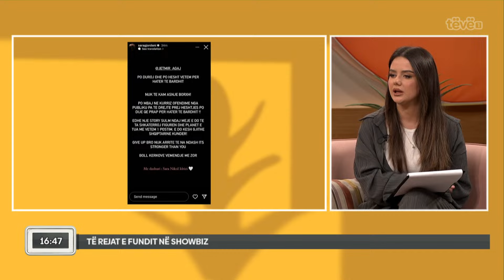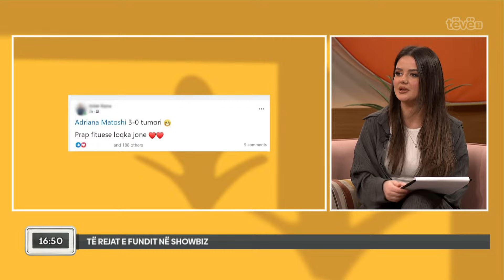Të rejat e fundit në showbiz